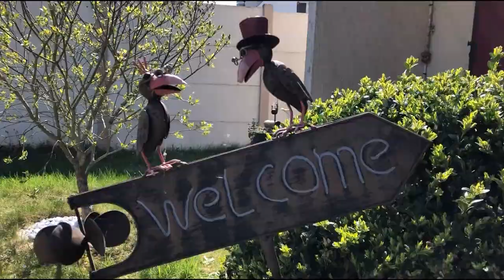#106 - News : confinement et immigration pour le Québec - EnAvantLesLoulous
⭐️ Où en sommes-nous dans nos démarches d'immigration pour le Québec durant cette période véritablement exceptionnelle de crise sanitaire internationale ? ⭐️

Voici quelques nouvelles de nos démarches pour le Québec, en ce jour de 25 mars 2020.

Nous vous parlons de notre décision de faire l'IEF (Instruction En Famille) pour Louis devant ses incessantes difficultés d'apprentissage au collège. Et nous vous expliquons comment nous occupons nos journées, nos semaines, durant le confinement.

Surtout, n'oubliez pas : RESTEZCHEZVOUS.
Soyez prudents !

⭐️ Nous sommes Christophe, Laurène et nos deux adorables loulous Louis & Diane. Nous avons décidé de TOUT ARRÊTER (travail et occupations) et de TOUT VENDRE (voiture, biens, appartement) pour consacrer une année à faire le TOUR DU MONDE EN FAMILLE, mode sac-à-dos, entre août 2018 et juillet 2019. Pour ouvrir nos esprits, nous avons fait du wwoofing et parcouru cette belle planète à la rencontre d'autres cultures. Notre prochain projet : s'installer au QUÉBEC.

📹 Notre équipement :

► DRONE – DJI Mavic Air Combo
► GOPRO Hero 5 Black
► Accessoires GOPRO
► iPHONE 8 (64Go)
► iPHONE 6 (32Go)
► iPAD gris (128Go)
► HP Envy 13″ i7
► MAC BookPro 13″ i7 mi-2012 (occasion remise à neuf)

► 3x DiskExterne WD 2TB

🏠 Nos sacs de voyage :

► 2x OSPREY Ozone 36L à roulettes, noir
► OSPREY Sojourn 60L à roulettes, vert
► OSPREY Ozone 60L à roulettes +15L en sac daily, rouge (apparemment plus commercialisé)
► SAC À DOS Asus ROG Artillery 17″ (top confort et rembourrage interne de protection)